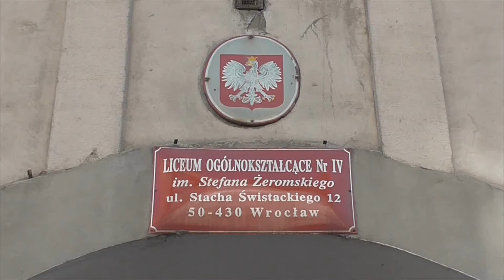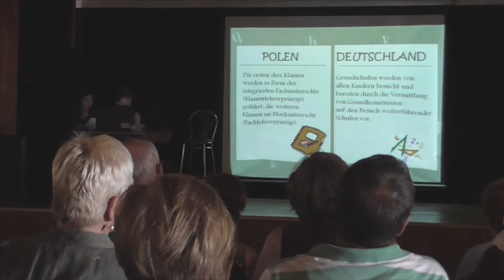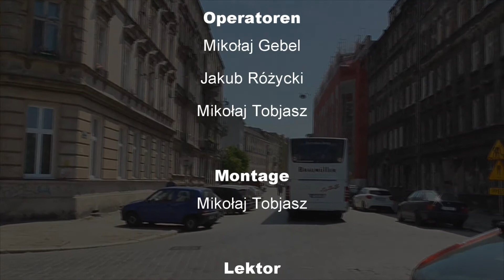Besuch der Deutschen im vierten Lyzeum in Breslau